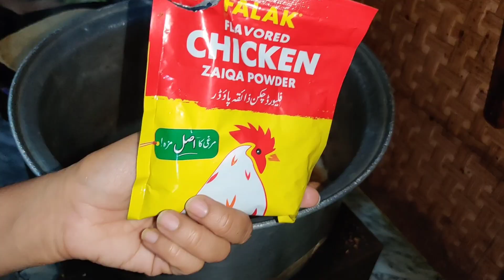Chicken mecronies recipe || Chicken spaghetti recipe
hello everyone
On my channel, you will see videos related to everyday tasks.. You will also get to learn a lot of delicious recipes on this channel..